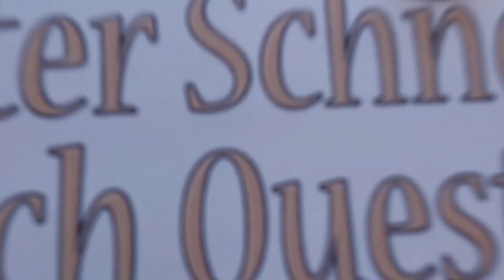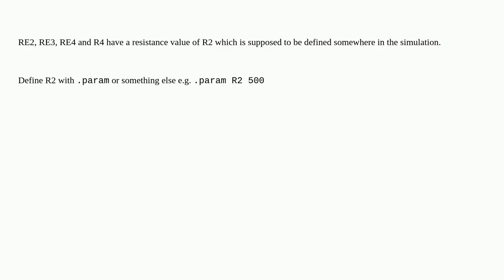Electronics: Error when defining resistance values with parameters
Error when defining resistance values with parameters

A special thanks goes out to the community

  ltspice resistors